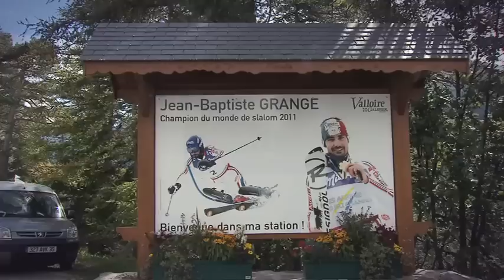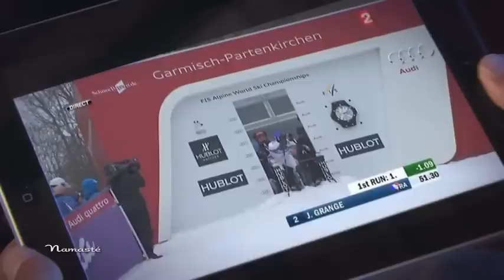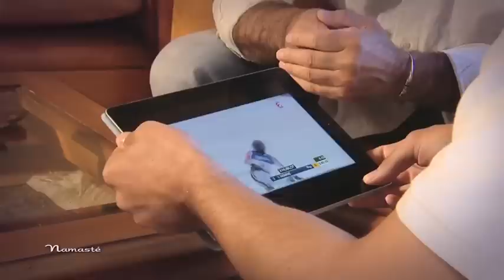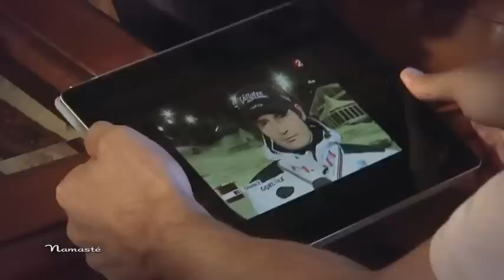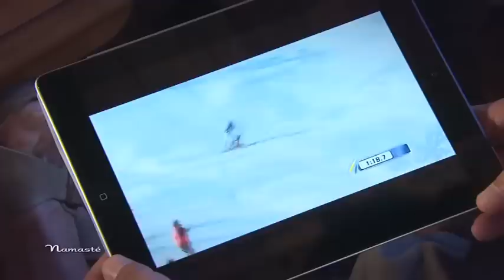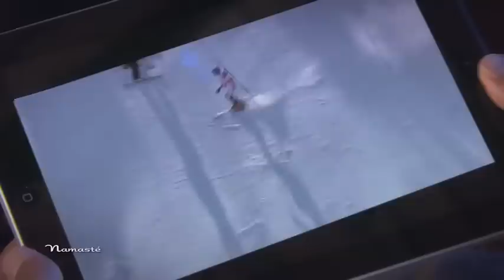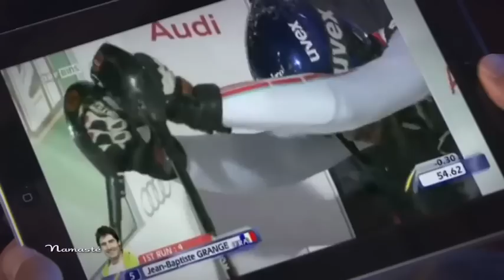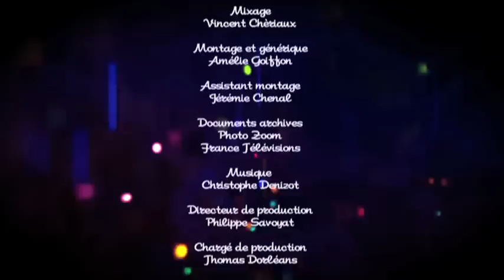NAMASTÉ - Bienvenue chez Jean Baptiste Grange